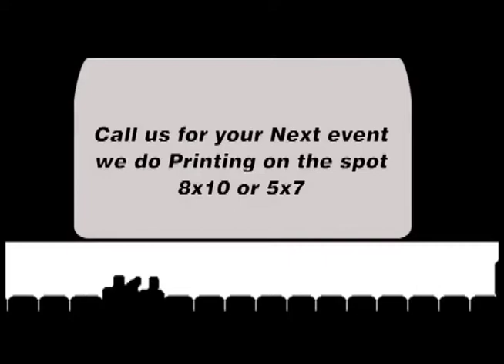family reunion 8-5-17 Slide Show